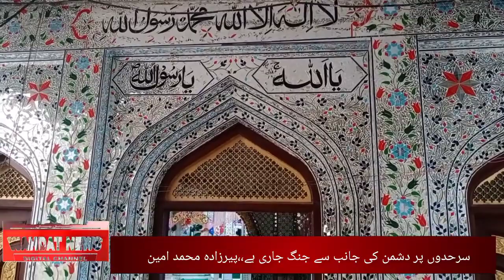دمانکي شريف پير محمد امين وايي دسياسي تاوتريخوالي هواري لپاره دې مذاکرات وکړل شي،وحدت نيوز سره مرکه